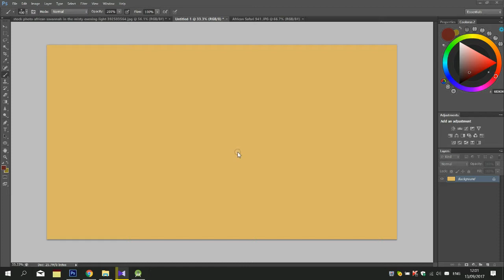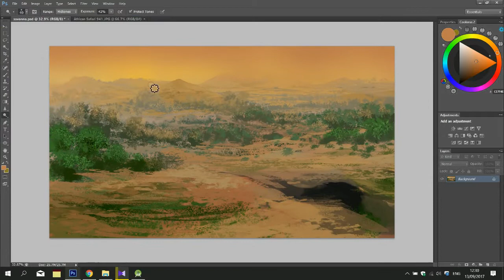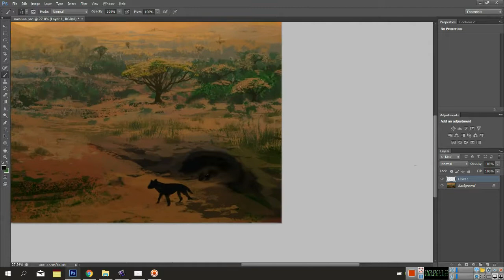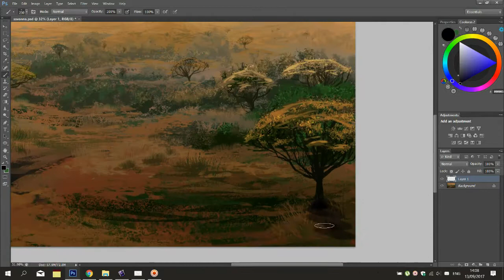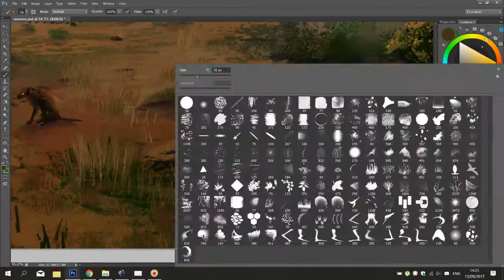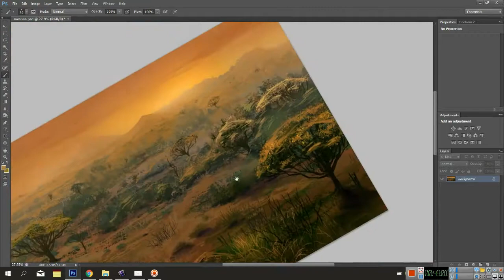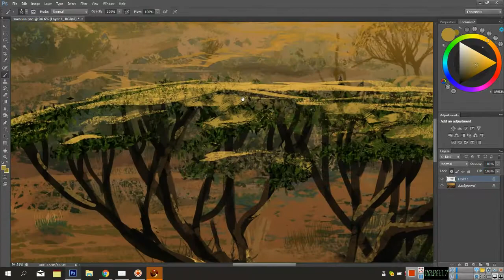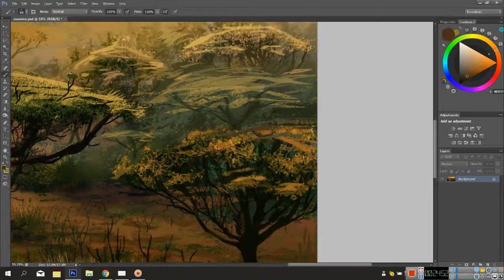Savanna digital painting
Music: Lindsey Stirling  - Lord of the Rings Medley, Lunar Mantra - Ingress, Thy Web Hast Spun, Matthew L. Fisher - Mystical Dream